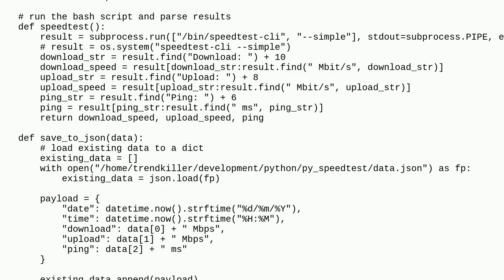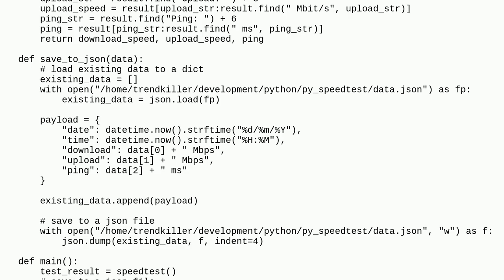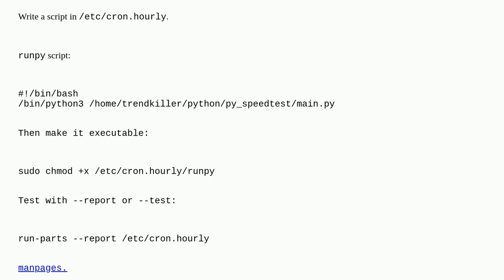Unix: Cron, python and saving to a file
Cron, python and saving to a file

A special thanks goes out to the community

  cron python bash linux